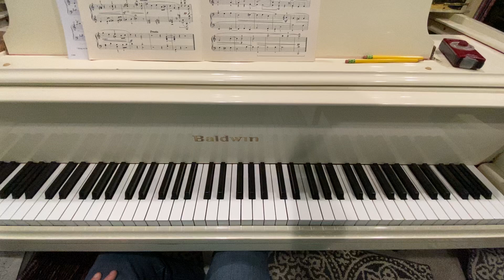Ulysses Kay - Make Believe - from Ten Short Essays - 2B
RCM Piano Level 2 List B - 2022 Syllabus